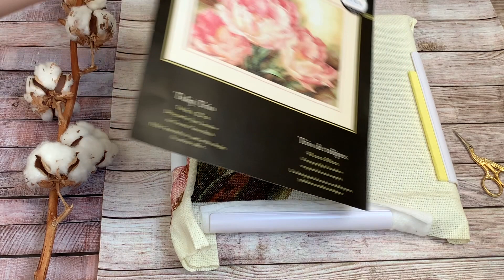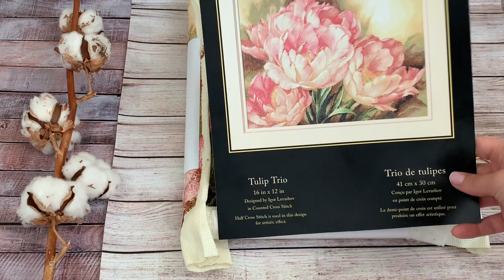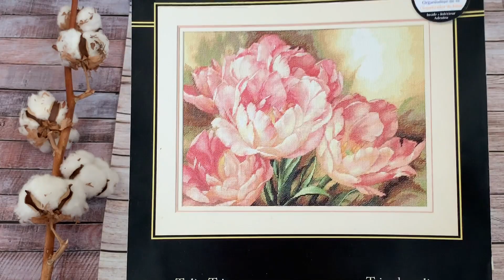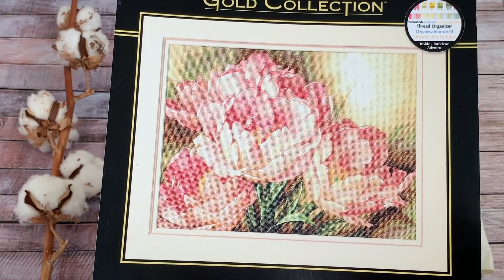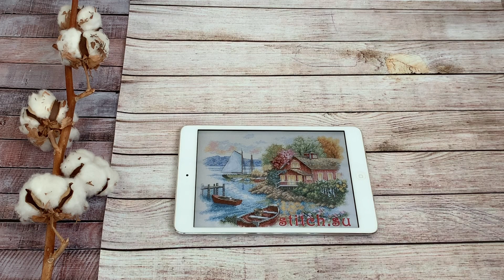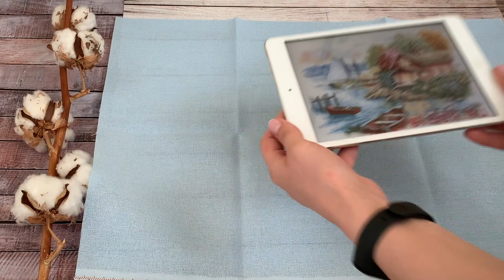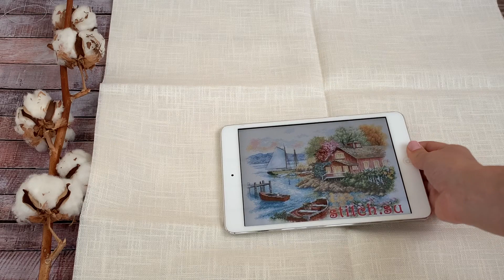13. Вышивка крестиком. Первая половина июня. Все мои текущие процессы в одном видео.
Всем привет! Меня зовут Виктория.
Рада видеть вас на своем канале. В этот раз мое видео будет посвящено всей моей вышивальной жизни первой половины июня. Месяц выдался интересным! Архитектура сменилась цветами и натюрмортом. Красота:)